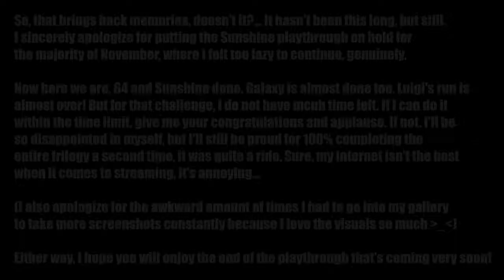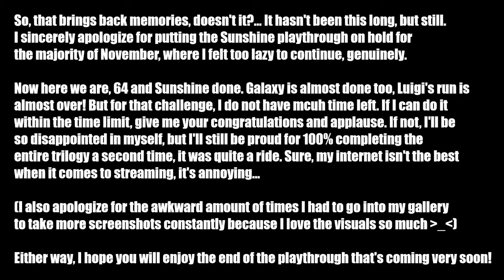Update on the Super Mario 3D All Stars Trilogy 100% Playthrough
This video is an update regarding the current progress of my Super Mario 3D All-Stars Trilogy 100% Playthrough which is about to conclude very soon. Apologies for low quality, I do not know how to provide excellent quality videos just yet.

By the way, I'm giving mysef a challenge; to conclude this 100% Trilogy Playthrough before the end of the year. If I do it, I'll be very glad, if not then it's a shame. I definitely do not have much time left; I got to hurry up.

One last thing: Later in around 2022, I'm thinking of making fail compilations by picking clips from my previous streams in this playthrough.

By the way, you can see that from the previous Switch Announcement, I predicted there would be at the very least 70 episodes to complete the Sunshine and Galaxy 100% playthrough, though it look less time than expected.

I wish you all a early but Happy New Year. Please take care of yourself, and stay awesome.